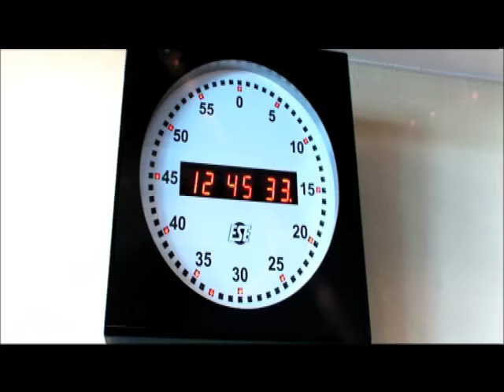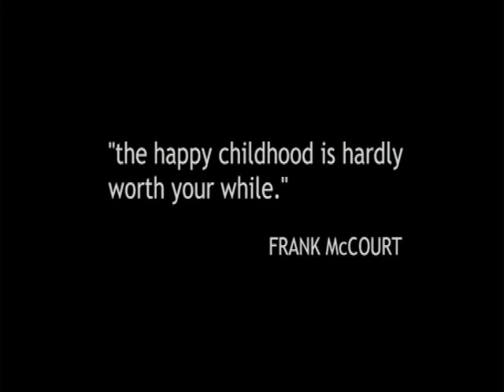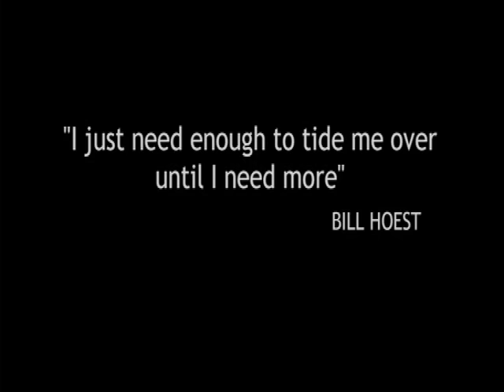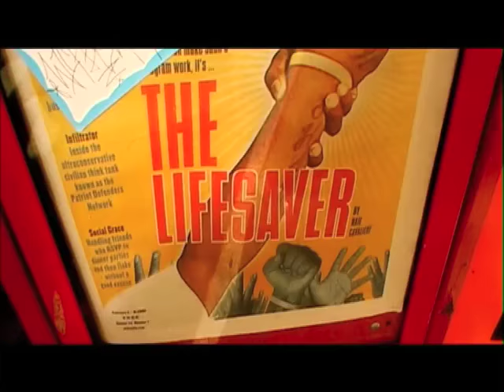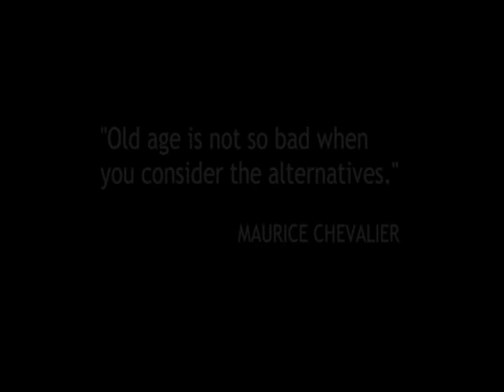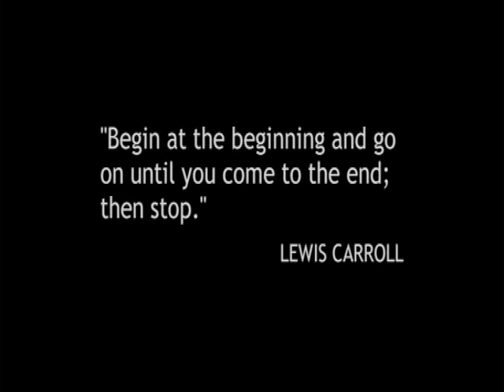What about me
A documentary about the plight of human suffering caused by the ego.  Artists from around the world perform in harmony with words from such enlightened people such as Ram Das, Eckhart Tolle, Noam Chomsky, Deepak Chopra and many others.